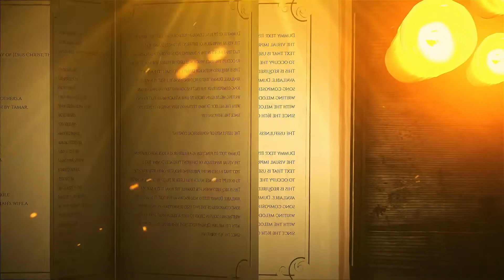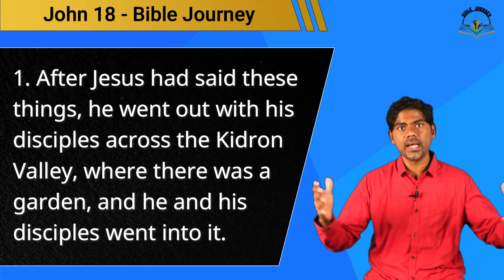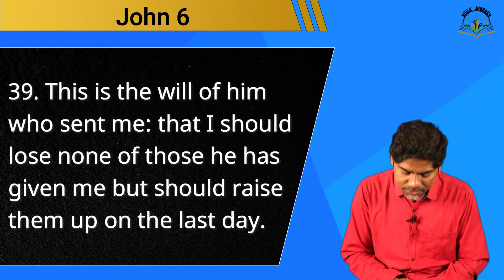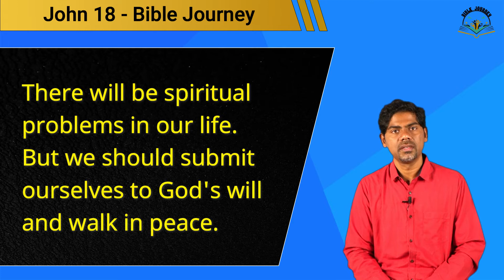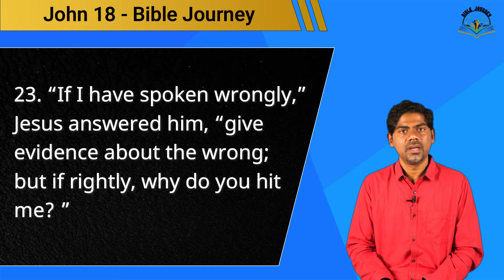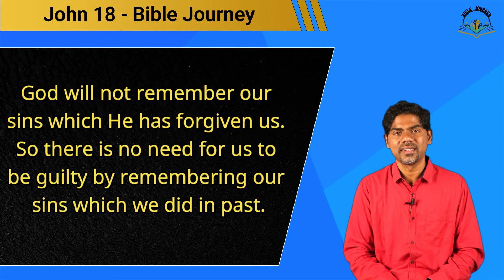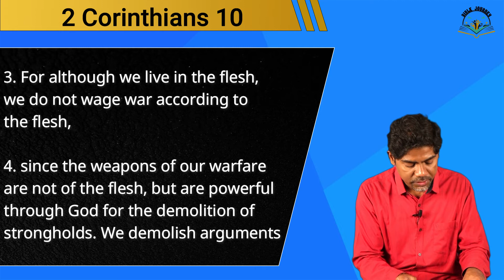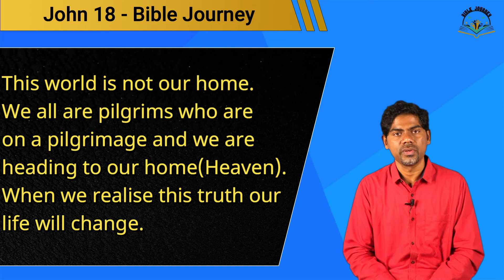John 18 | Bible Journey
Study on John 18 - (BJ095)
. Safe and secure in the hands of Jesus
. Jesus willingly laid down His life
. Jesus before Annas and Caiaphas
. Fear and Faith
. We are not of this world